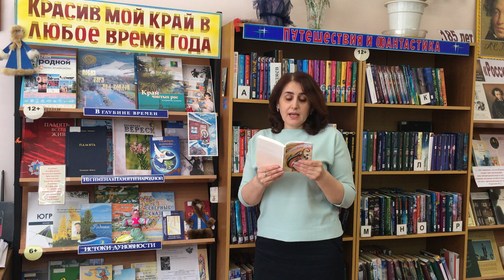Стихотворение Н Сысоевой Зима сказочница